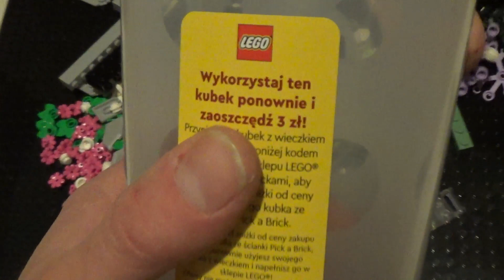Pick a Brick | JANEK SZALEJE ! | 1/2023